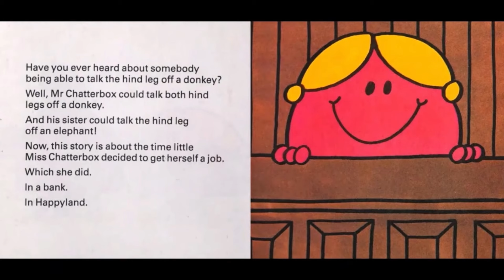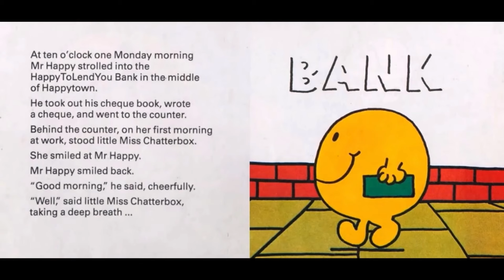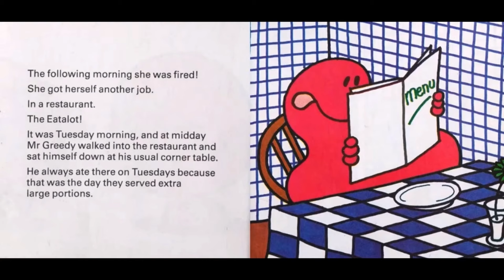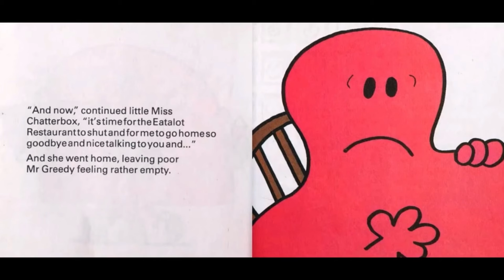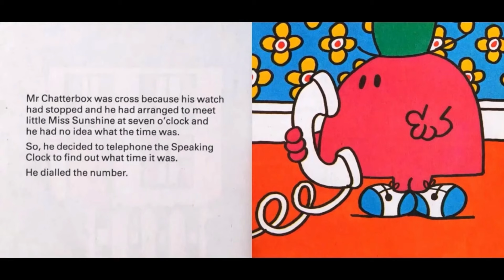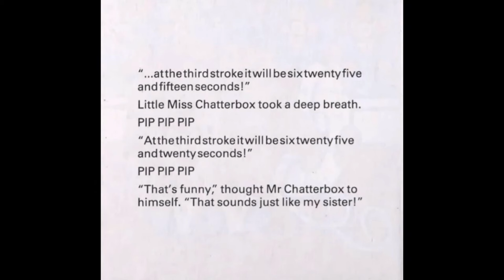Little Miss Chatterbox